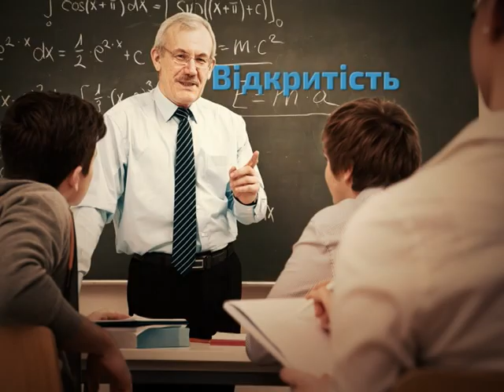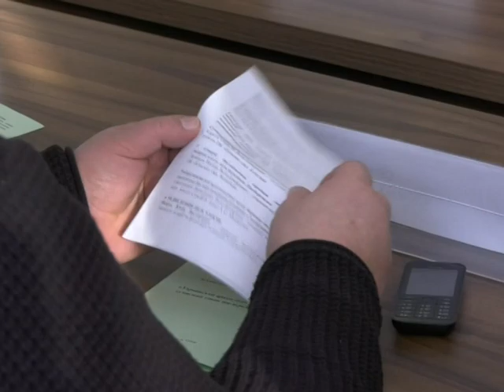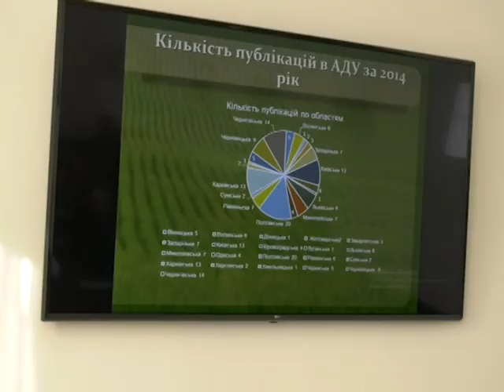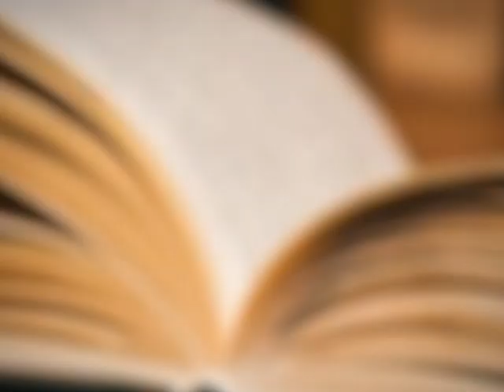SumDPU onLine 18.01.2019